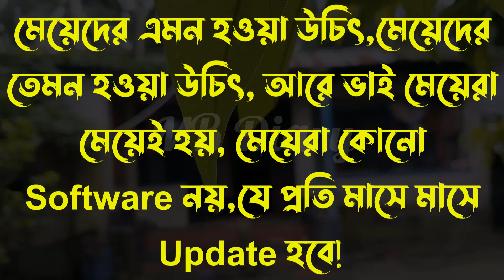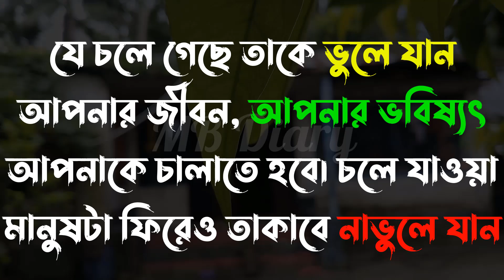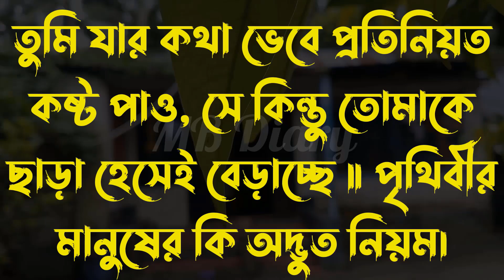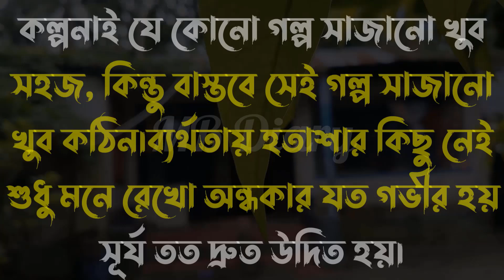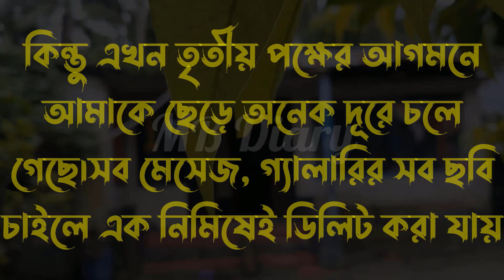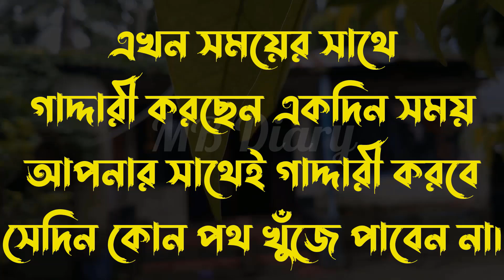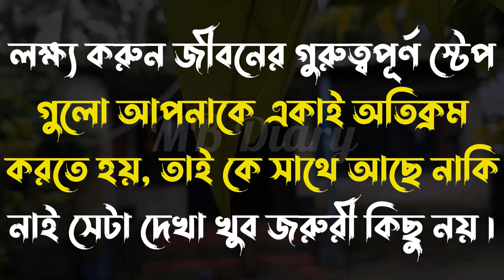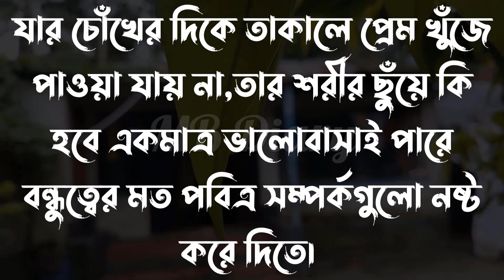কারোর খারাপ সময় -Life Changing Motivational Quotes in Bengali | Monishider Bani Kotha By MB Diary